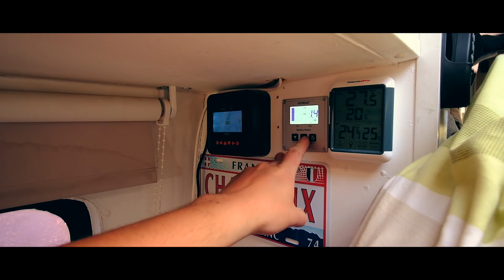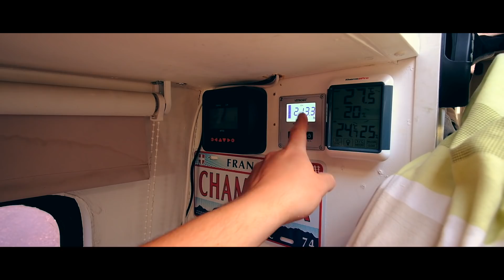Lets Talk Power... Lost In Europe //261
Join me on my journey across Europe in my DIY campervan!

Im a 27 year old photographer from Leicester/England.
I upload on instagram if you are interested in seeing my photos
Also check out Marie's @mariegarratt_

Thank you SO much for all the kind offers to help me out financially with my journey, I'm honestly blown away by your generosity!
For those that would like to I have a couple of options.

...AMAZON STORE...
On here you will find lists of all the items that i currently use in my van. If you purchase any of these using my links i will receive a small percentage at no extra cost to you.

...STICKERS...
If you would like to purchase a sticker
Drop £5 into the PayPal linked below along with your address and i will
send one out to you!
DON'T FORGET TO PUT YOUR ADDRESS!!